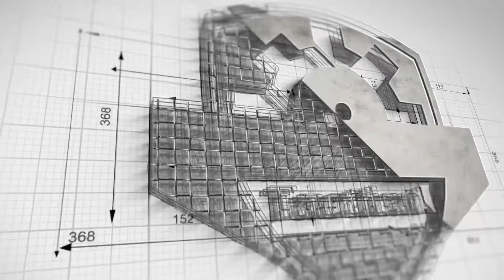How to make your magazines State Compliant for under $7 each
A short how to video on converting your magazines to lower capacity and state compliant versions